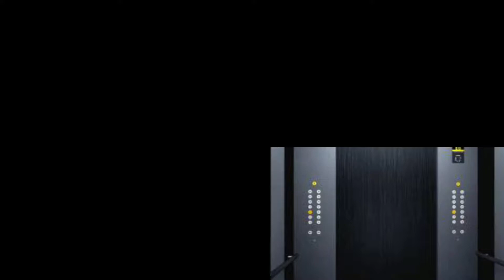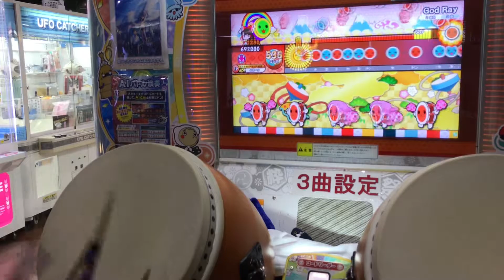いつ撮ったかわからない動画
God Rayはブルー玄人の課題曲でした！！
全良おすすめなので是非暇な人は狙ってみてね^_^

(ちなみにブルー八段です)